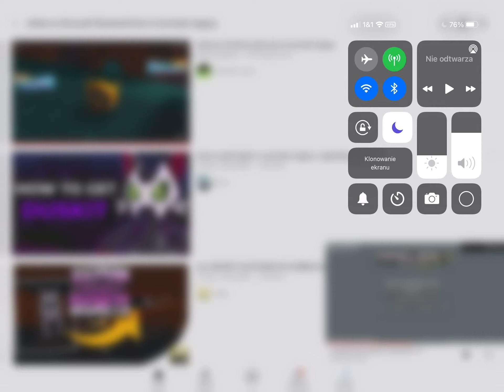credits to The guy who helped me